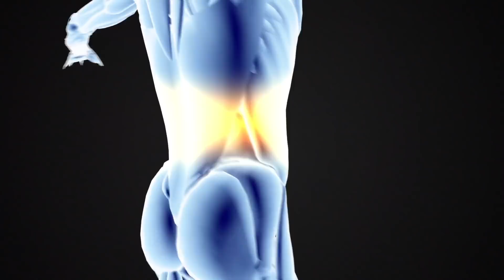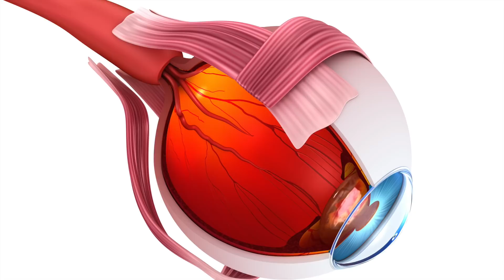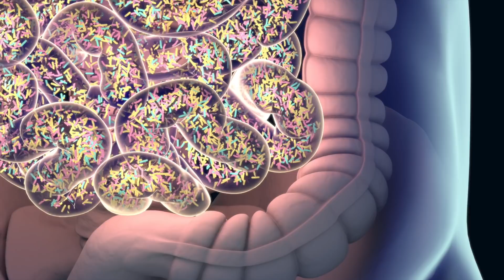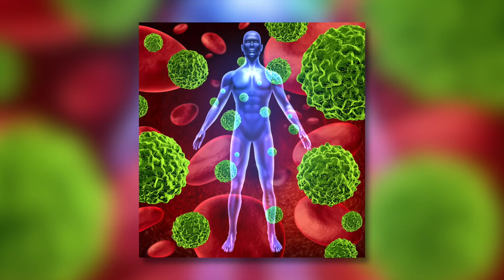Erstaunliche Verwendung von Mango-Samen - Top Hacks für die Gesundheit!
Die Mango ist nicht grundlos die Nationalfrucht der Inder: Die Superfrucht schmeckt gut und ist zudem sehr gesund. Daher wächst auch hierzulande die Beliebtheit der Mango. Doch was macht das Obst so besonders macht stellen wir die heute vor.